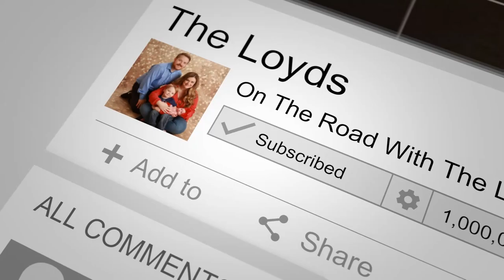4th Of July 2020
4th Of July 2020

This 4th of July was a little different than the past.  We didn't get to see all our family, but Hannah did get to meet one of her great-grandmother's for the first time!  We haven't been able to really visit Meghan's side of the family since February.  We had a little food, had some family time and a lot of fun!  We hope everyone had a great 4th Of July!